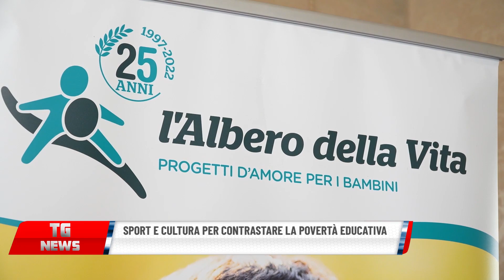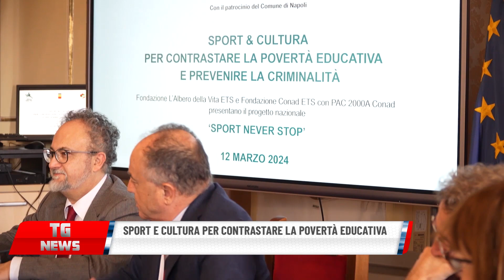SPORT E CULTURA PER CONTRASTARE LA POVERTÀ EDUCATIVA